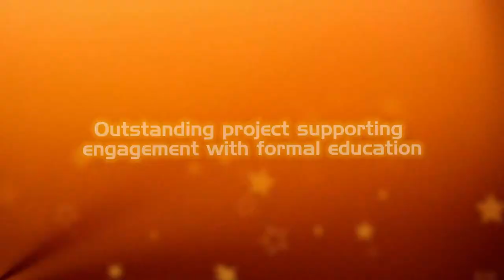Outstanding project supporting engagement with formal education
2017 Youth Work Excellence Awards